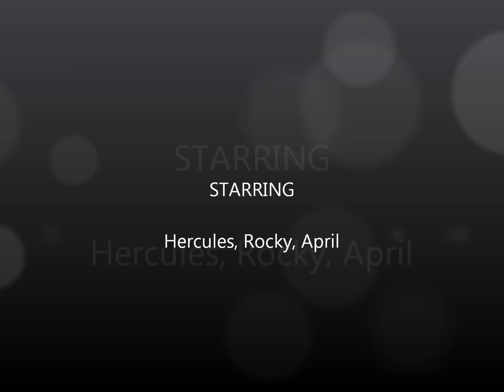The best dogs in Minnesota